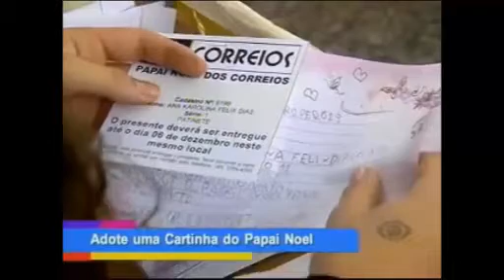Olhares -18/11/2013 Bloco 2